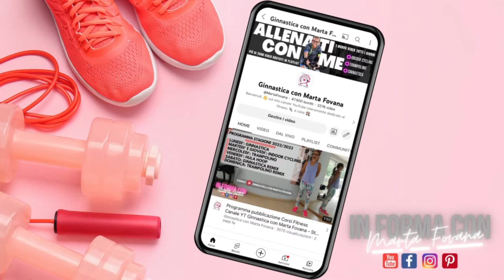365 Giorni di Fitness: Il Tuo Allenamento Quotidiano - 213° giorno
Benvenuti nella serie "365 Giorni di Fitness: il Tuo Allenamento Quotidiano".
In questa serie, ti offrirò un allenamento nuovo ogni giorno per un anno intero.
Con video di ginnastica con o senza attrezzi, trampolino e hula hoop, avrai accesso a un'ampia varietà di esercizi per divertirti e rimanere in forma tutto l'anno.
La serie è stata creata per dimostrare che anche brevi sessioni di allenamento quotidiano possono fare la differenza nel lungo termine, sia dal punto di vista estetico che della salute.
Sono qui per motivarti e supportarti in questo percorso di benessere fisico e mentale.
Seguendo gli allenamenti con costanza, potrai raggiungere i tuoi obiettivi:
- Dimagrimento
- Tonificazione muscolare
🔴 Nella sezione playlist potrai trovare più di 2000 video allenamenti, totalmente gratuiti, ordinati in base a disciplina e stagione:
- trampolino
- workout a corpo libero e fitness con attrezzi
- walking
💡 Per rimanere al passo con tutte le mie attività, seguimi anche sulla pagina Instagram